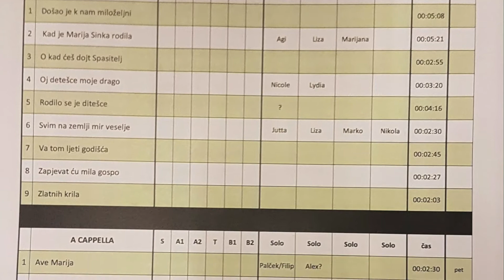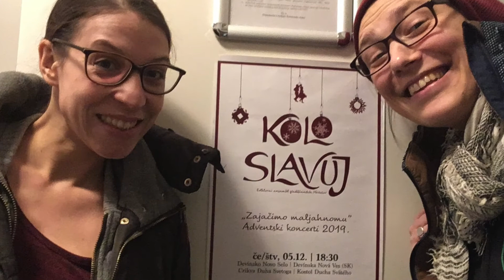Kolo Slavuj – Doletil je posal vesel [advent #2]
ZAJAČIMO MALJAHNOMU
Adventske, božićne i marijanske jačke

DOLETIL JE POSAL VESEL
Čajta / Schachendorf
ar: Filip Tyran
solist: Pavel Maly

mobitelske uspomene * handy-fundstücke * memories from our pockets
ilustracija: Making of / slike iz arhiva
video: Lydia Novak

Zajačimo maljahnomu
Advent-, Weihnachts- und Marienlieder

Muzički ravnatelj / Musikalische Gesamtleitung: Filip Tyran
Peljač orkestra / Instrumentalleitung: Pavel Maly
Zborovodja / Chorleitung: Filip Tyran

Recording, Editing, Mix, Mastering: p6 Tome Jankovič
Design: Phillip Hauck-Tyran

Produkcija: 2019.
KOLO SLAVUJ
Folklorni ansambl gradišćanskih Hrvatov
Folkloreensemble d. Burgenländischen Kroaten
1040 Wien, Schwindgasse 14
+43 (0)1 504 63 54